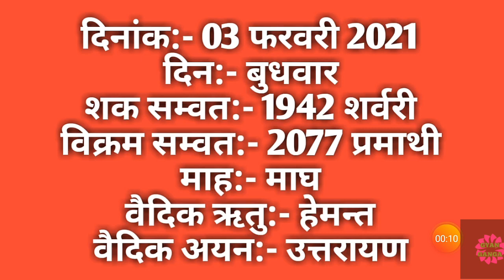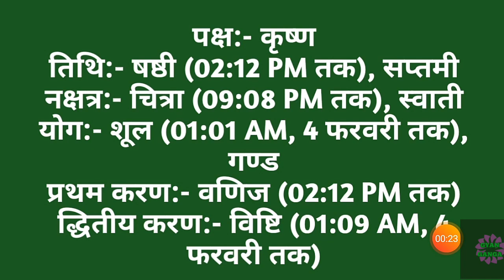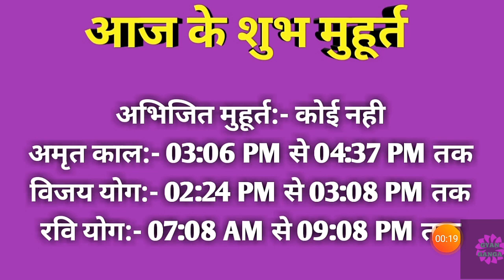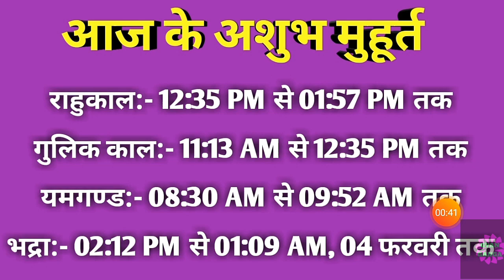03 February 2021 ka Panchang । पंचांग 03 फरवरी 2021 । 03 February 2021 Wednesday Hindi Panchang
03 February 2021 ka Panchang । पंचांग 03 फरवरी 2021 । 03 February 2021 Wednesday Hindi Panchang

03 February 2021 Panchang : 03 February 2021 का पंचांग, शुभ मुहूर्त, तिथि, नक्षत्र, सूर्योदय, सूर्यास्त, राहुकाल, पक्ष, अभिजीत मुहूर्त, अमृत काल,  चौघड़िया, व्रत व् त्यौहार। जानिए फरवरी ०३, २०२१ का पंचांग और महत्वपूर्ण जानकारियां हिन्दू पंचांग के अनुसार, कब से कब तक शुभ मुहूर्त है, कब से कब तक अशुभ मुहूर्त है। यदि आप किसी शुभ कार्य को किसी विशेष दिन और शुभ मुहूर्त में करना चाहते हैं तो दैनिक पंचांग की सहायता से आप उस दिन का शुभ मुहूर्त को जान सकते हैं। तो आइये अब जानते हैं 03 February 2021 का दैनिक पंचांग
About this Video :
1) 03 February 2021 ka hindu Panchang.
2) 03 February 2021 Panchang and Shubh Muhurat.
3) Aaj ka Panchang 03 फरवरी 2021 पंचांग .
4) Shubh Panachang in Hindi .
5) Indian Calender Hindi Panchang .
6) 03 February 2021 Tuesday Hindi Panchang .
7) 03 फरवरी का पंचांग, शुभ मुहूर्त, तिथि, नक्षत्र, सूर्योदय, सूर्यास्त .
8) 03 फरवरी 2021 का दैनिक पंचांग .
9 ) aaj ka shubh Muhurat 03 February 2021 .
10) aaj ka rahu kaal .
11) aaj ka sampurna Hindu Panchang .
12) February 03 Panchang Panchangam for New Delhi .
13) Panchang For 03 February 2021 .
14) Hindu Calender February 03 & 03 February 2021 Panchang .
15) Panchang February 03, 2021 Online Panchangam and Hindu Calender for the world .
16) 03 February 2021 Panchang & Shubh Muhurat , 03 फरवरी का पंचांग, शुभ मुहूर्त .
17) 02 February 2021 Tuesday panchang online.
18- Worldwide Panchang.
19- Education Videos

03 February 2021 Auspicious Timings (Shubha Muhurat) & Inauspicious Timings (Ashubha Muhurat), Panchang and Muhurat for 03 February 2021 Hindu Month and Tithi.